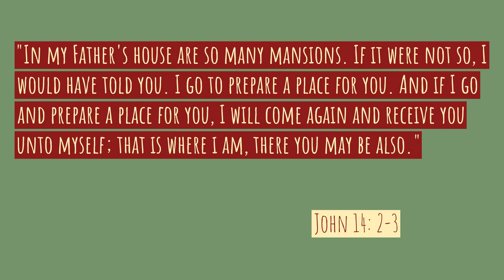Manuel De Los Santos O'donnell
Tribute to the life of Manuel; Brother, Son, Uncle.